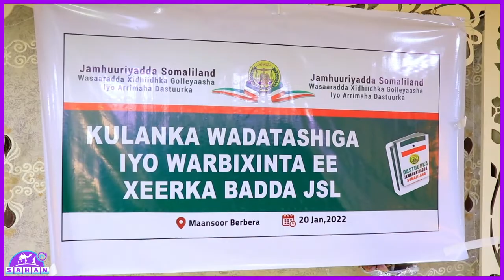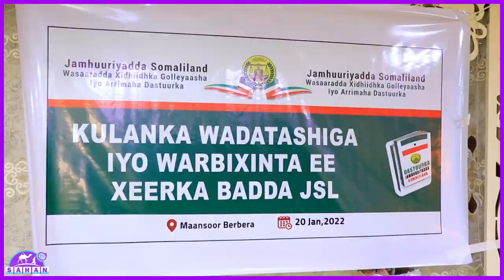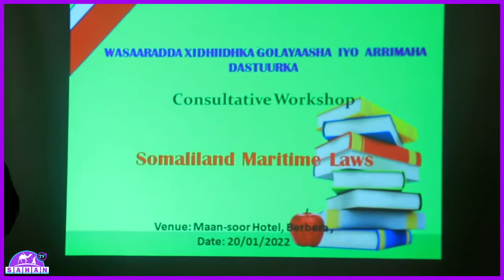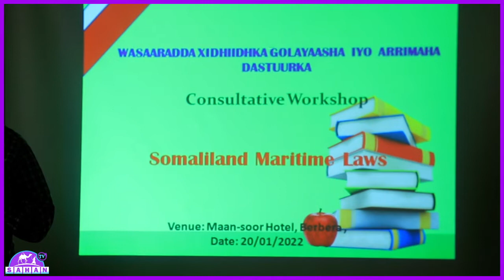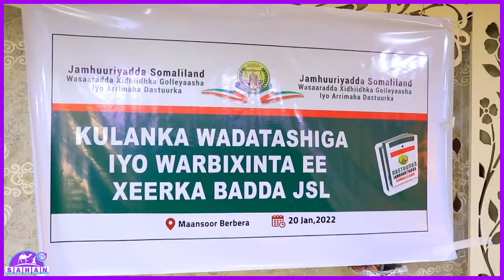Wasaarada Xidhidhka Golayaasha Iyo Arrimaha Daastuurka Ayaa Magaalada Berbera Ka Daah-furtay Xeerka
Wasaarada Xidhiidhka Golayaasha Iyo Arrimaha Daastuurka Ayaa Magaalada Berbera Ka Daah-furtay  Xeerka Qabyo Qoraalka Baddaha Somaliland.